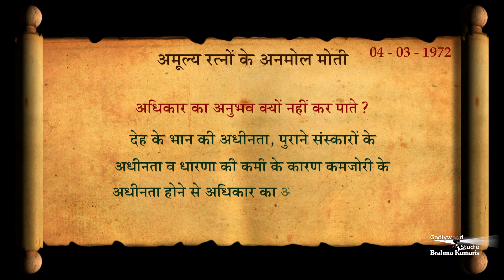अमूल्य रत्नों के अनमोल मोती | 18- 08- 2021 | The Godly Versions | Brahma Kumaris | Godlywood Studio